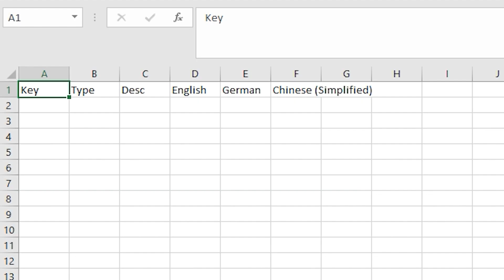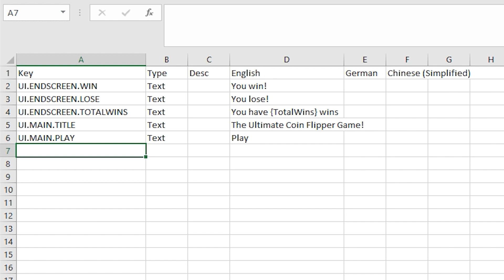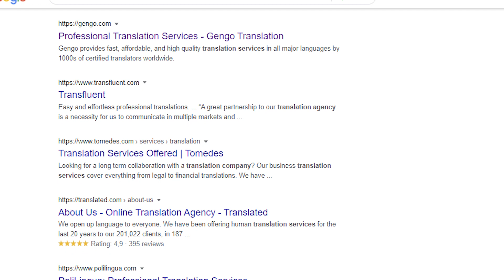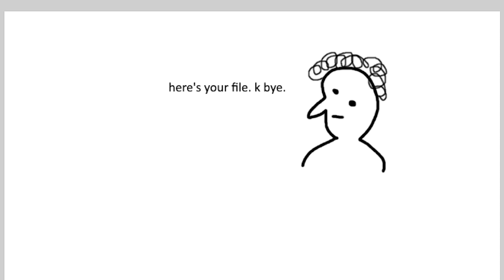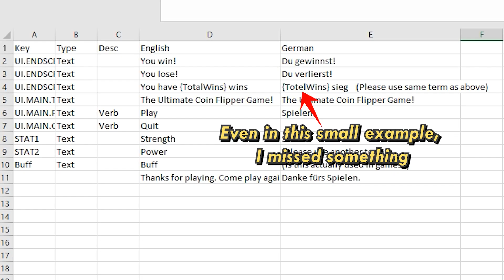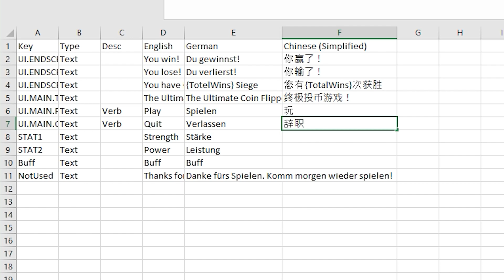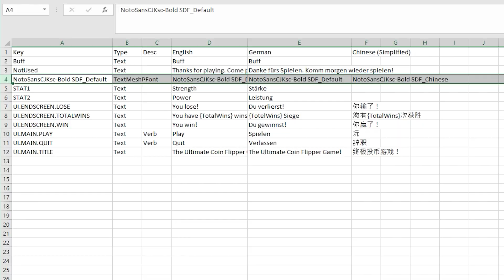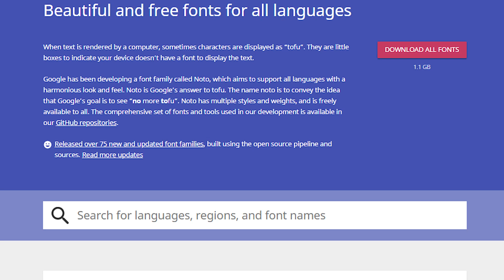How to Localize a Video Game // Unity Localization Tutorial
Localizing your game can improve the chances of your game becoming successful and even provide a major boost to your sales numbers. But if you haven’t ever localized a game before, you might be curious: how do you actually localize a game in practice?

So in this video I will show you, step by step, how you can localize your game in Unity, starting from the very beginning. I will also give my advice on how to prepare your game for localization, even if you are not yet sure whether or not you will actually localize the game.

0:00​ Intro
1:11 i2 Localization asset setup
1:58 Setting dynamic strings
5:29 Working with translators
10:56 TextMesh Pro alphabet support
16:18 Preparing for localization